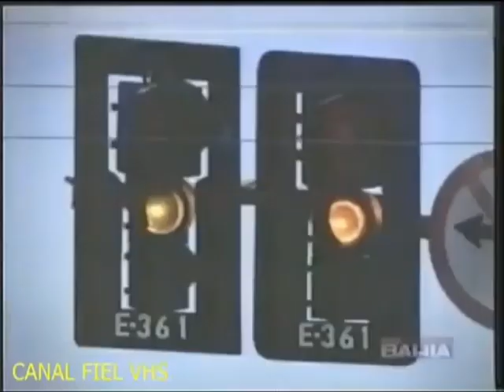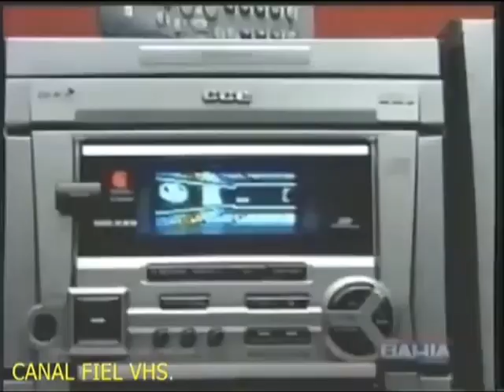Globo e RBS TV/RS - Cinema especial Intervalo do filme 'Gladiador'. 08/08/2003.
Globo e RBS TV/RS - Cinema especial Intervalo do filme 'Gladiador'. 08/08/2003. INCOMPLETO
Para relembrar 'CANAL FIEL VHS'.